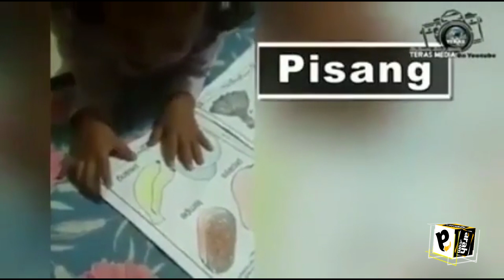Pepaya Jadi Gandul dan Telor Jadi Endog, Bocah Ini Viral